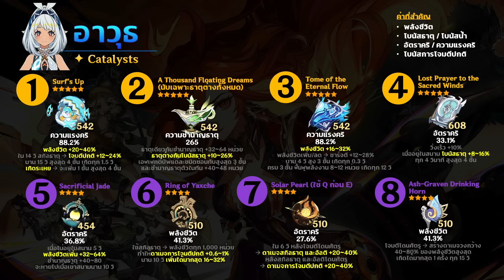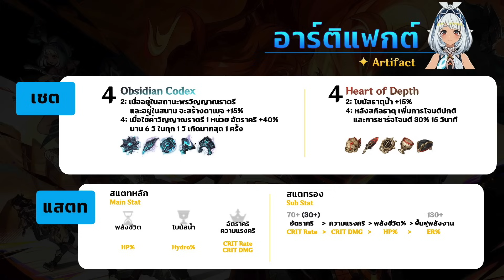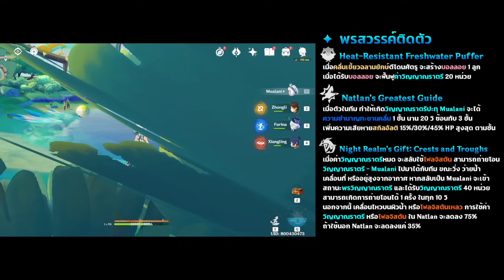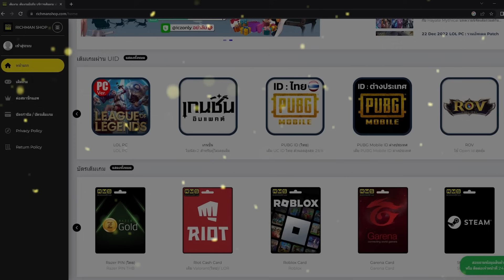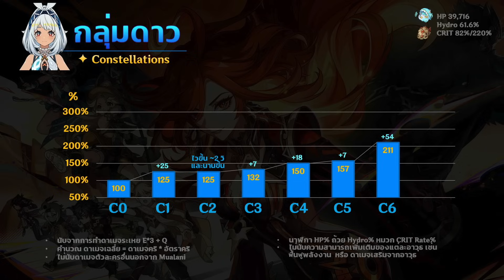Genshin Impact ✦ รีวิว Mualani แค่ C0R1! ก็โหด! ฉลามงับหนึ่งทีดาเมจหลักแสนแบบง่ายๆ!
เติมเกม Genshin Impact ถูกเข้าทันทีได้เงินคืนที่ Richman Shop
- เติมเกมในเว็บเข้าไวผ่อนได้มีเงินคืน

Intro : (0:00)
เกริ่นเนื้อหา : (0:25)
1.สเตตัสพื้นฐาน & อาวุธ & อาร์ติแฟกต์ : (1:14)
2.พรสวรรค์ : (2:42)
เกมเพลย์ : (5:16)
วิญญาณราตรีปะทุ : (7:23)
3.จุดเด่น & ข้อควรระวัง : (10:03)
4.กลุ่มดาว : (12:08)
5.การจัดทีม : (14:23)
6.คำถามพบบ่อย : (18:14)
7.สรุป TIER : (19:45)
ทิ้งท้าย : (20:10)